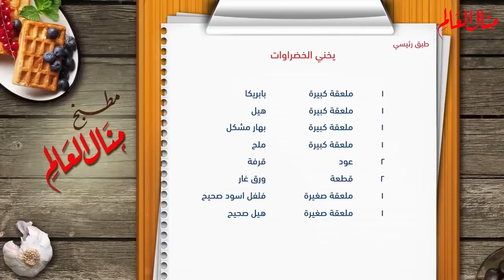يخني الخضراوات - منال العالم